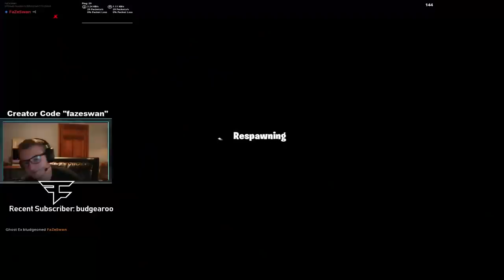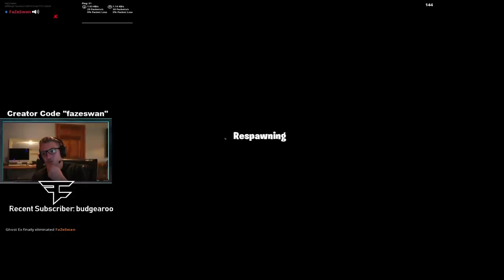FaZe Swan vs. Ghost Ex... 1v1s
FaZe Swan vs. Ghost Ex